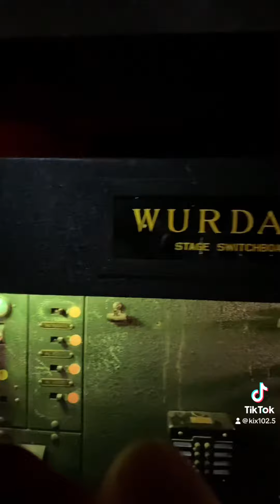Jen Tours - The Coleman Theatre